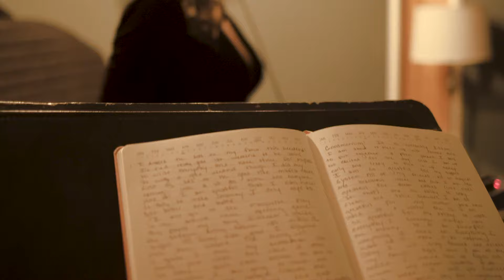I Chocolove Paris in the Springtime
Sharing my favorite chocolate while traveling, because what could the world be if we just shared more love?